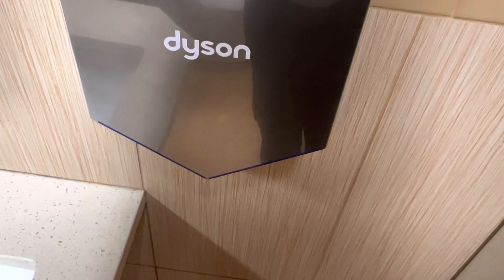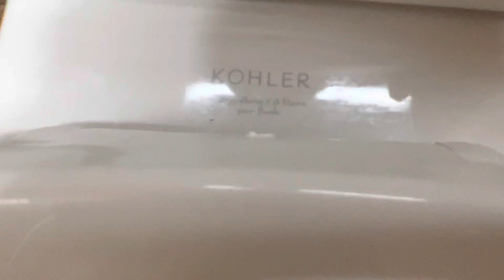2023 Reshoot Of The Taco Time Men’s Restroom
I absolutely despise the urinal, but the toilet is amazing! It passed 50 feet perfectly which is not surprising since these toilets are really really good performers (and flushers too)! :D

Fixture list:
-1 2016 or 17 American Standard Washbrook urinal
-1 2004 Kohler Highline Ingenium toilet

Urinal Rating: (0 out of 100)
Toilet Rating: (A)

A+: EPIC

A: Amazing

A-: Awesome

B+: Great

B: Good

B-: Decent

C+: Tolerable

C: Mediocre

C-: Junky

E+: Bad

E: Horrible

E-:  Intolerable

F+: Worthless

F: Appalling